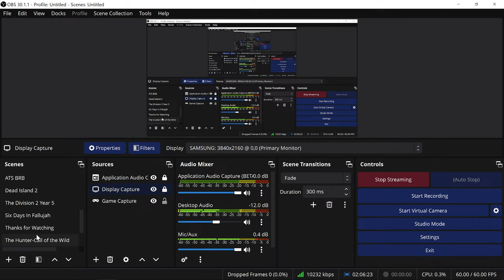The Sgt Fury Show "Outer Worlds Spacers Choice Edition Free April 4th" April 1, 2024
Time to continue with playing OWSCE
FREE ON EPIC GAMES APRIL 4th 2024

Always real and never faked. WYSIWYG